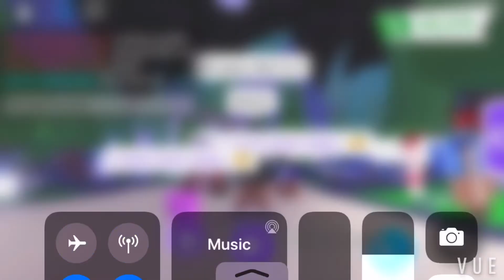What people trade for fly pink cat